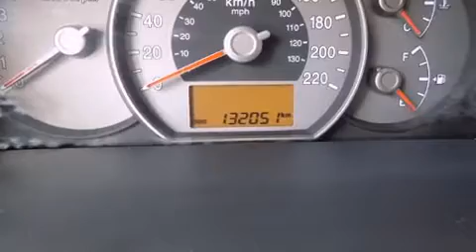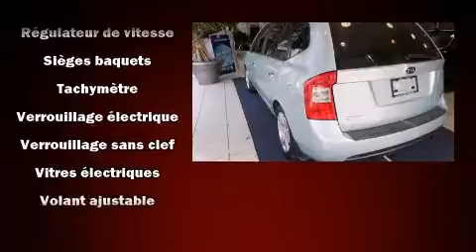2007 Kia Rondo LX LIQUIDATION !! in Montr��al, QC H1E 7K7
Hyundai Gabriel
7020 Henri Bourassa Est

Nous avons tout un sp��cial sur la Kia Rondo 2007. Cette familiale �� 4 portes et 5 passagers affiche moins de 140,000 km au compteur. Gr��ce �� la souplesse de son moteur 4 cylindres de 2,4 litres, les passages de vitesses se font tout en douceur, vous b��n��ficierez aussi d'une exp��rience de conduite confortable et pr��visible. Parmi les principales caract��ristiques on retrouve un climatiseur, des lampes de lecture avants et arri��res, un essuie-glace de lunette arri��re, l'ouverture automatique de la glace du conducteur, un compte-tours, des appui-t��te �� tous les si��ges, une banquette arri��re �� dossiers rabattables s��par��s, et beaucoup plus. L'habitacle propose de nombreuses solutions de rangement qui sont le reflet d'un souci ��lev�� du d��tail. Vous appr��cierez la musicalit�� de la cha��ne st��r��o, qui comprend un lecteur CD, et 4 haut-parleurs parfaitement positionn��s. Kia accorde la priorit�� �� la s��curit�� et la protection en incluant: coussins gonflables �� l'avant, rideaux gonflables pour prot��ger la t��te, syst��me antipatinage, appuis-t��te avant anti-coup de fouet, la mise hors de fonction du syst��me d'allumage, et freins �� disque aux 4 roues avec antiblocage. Le dispositif de stabilit�� ��lectronique g��re automatiquement les syst��mes du v��hicule pour vous maintenir en ligne droite. Il n'y a qu'une chose qui nous satisfait: surpasser les attentes de chacun de nos clients. N'h��sitez pas �� nous appeler.